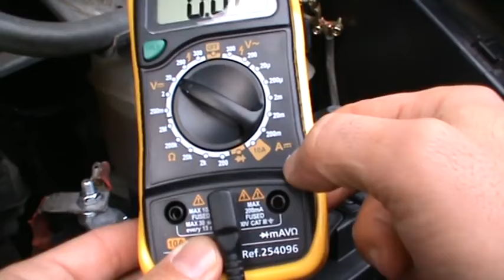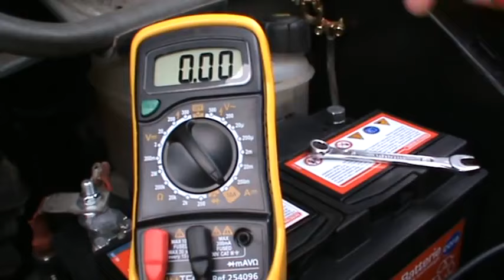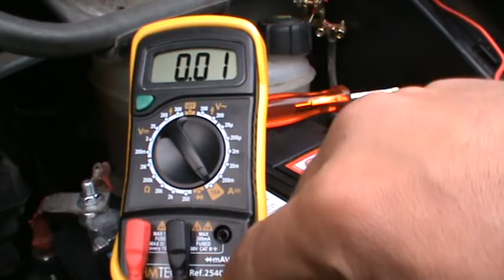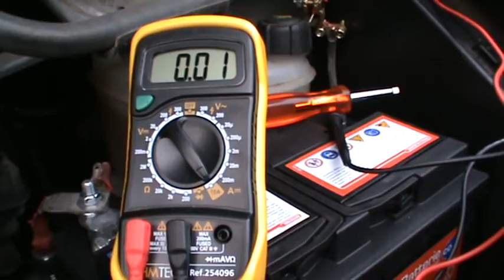batterie qui se decharge la solution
merci de votre soutiens